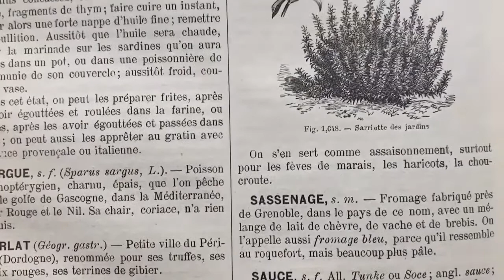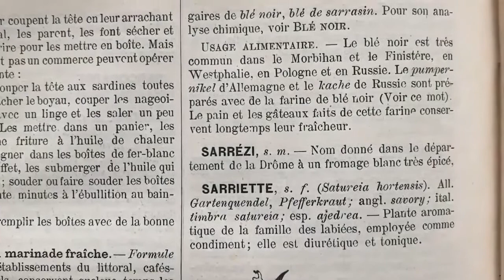From the 47th Annual Poetry Project Marathon: MAKING CRÊPES with Nicole Peyrafitte & Pierre Joris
MAKING CRÊPES with Nicole Peyrafitte & Pierre Joris

Artists retain rights to all respective works.